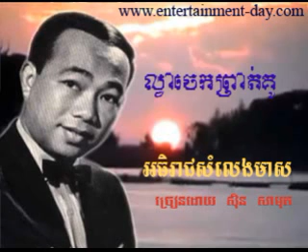418 Samuth ល្វាចេកព្រាត់គូ